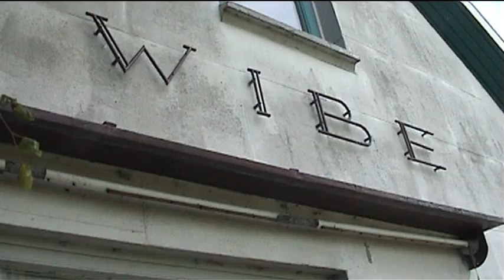Diverse Opnames Voorne-Putten